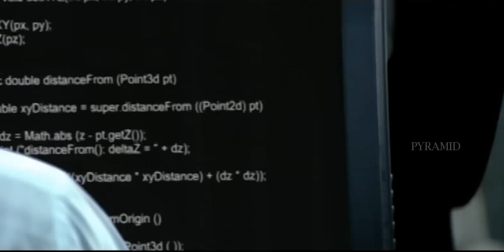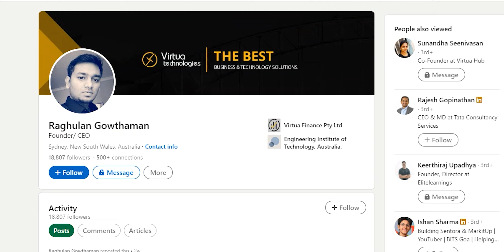Mastering a High-Paying Skill for Success😎 | "High Paying Skill I Learned"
Discover the secrets to mastering a high-paying skill in my YouTube series, "High Paying Skill I Am Learned." Join me as I provide step-by-step guidance, practical examples, and industry insights to help you achieve success in this lucrative field. Whether you're a beginner or an experienced professional, this channel caters to all skill levels.